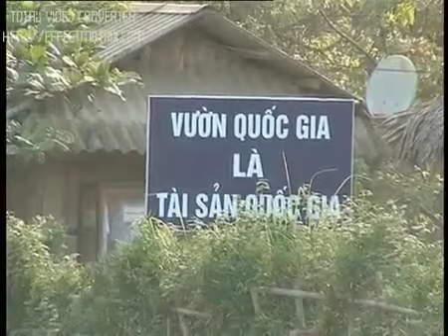Du lịch vườn Quốc Gia Xuân Sơn Phú Thọ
Du lịch Phú Thọ nổi tiếng có vẻ đẹp nguyên sơ của Vườn Quốc Gia Xuân Sơn, là điểm đến hấp dẫn của các bạn trẻ trong các chuyến đi Phượt, và cũng là điểm dã ngoại tuyệt vời cho gia đình vào dịp cuối tuần.

du lich phu tho, despite what many might think, du lich phu tho is well known across hundreds of nations all over the world. du lich phu tho has been around for several centuries and has a very important meaning in the lives of many. It would be safe to assume that du lich phu tho is going to be around for a long time and have an enormous impact on the lives of many people.

du lich phu tho has a large role in Culture. Many people can often be seen taking part in activities associated with du lich phu tho. This is partly because people of most ages can be involved and families are brought together by this. Generally a person who displays their dislike for du lich phu tho may be considered an outcast.